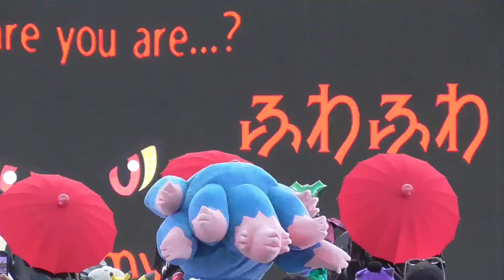【USJ】ポケモン・ジャンピン・ハロウィーン・パーティ 2024.9.14（土）16:30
★ゾンビ・デ・ダンス、ハミクマ・シャウト・イット・アウト・パーティ / ZOMBIE de DANCE, Hami-Kuma's Shout It Out Party

※動画によっては使用してない可能性があります。